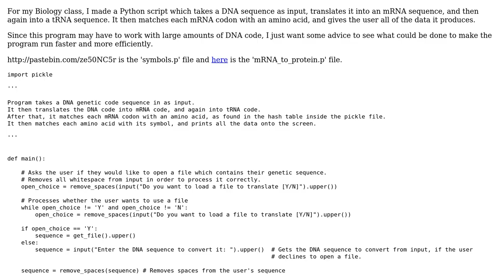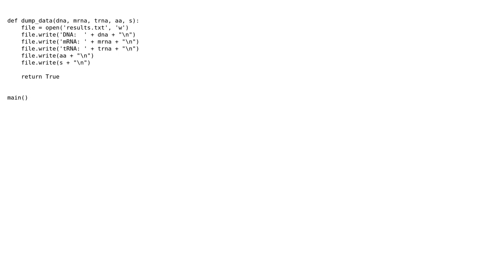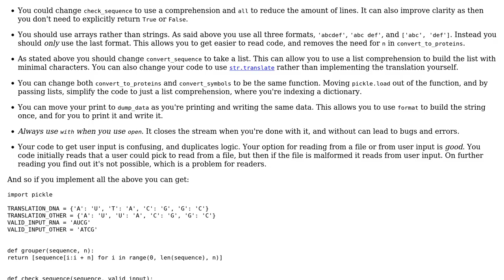Python script which translates a DNA sequence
With thanks & praise to God, and with thanks to the many people who have made this project possible! You are responsible for your own actions.